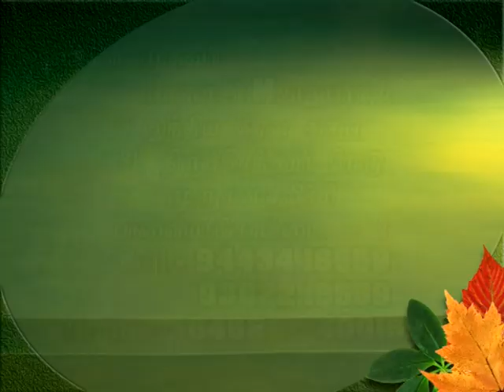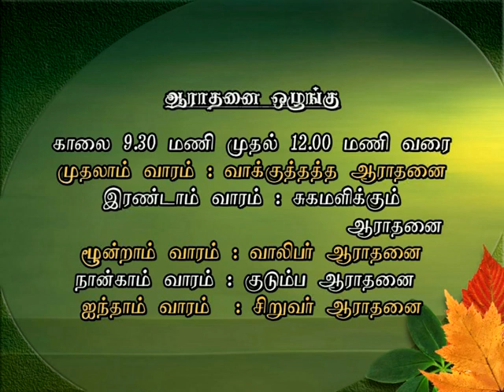Tamil christian messege